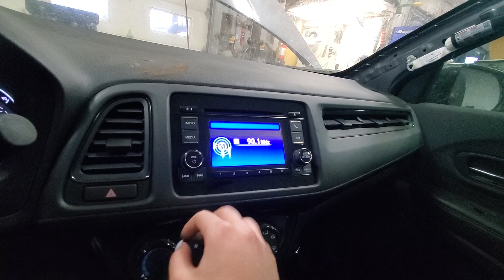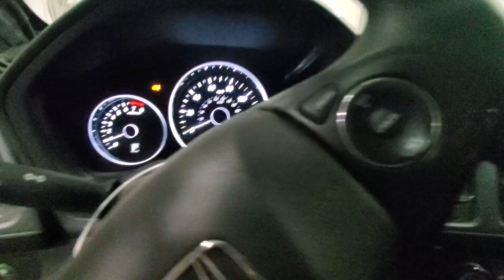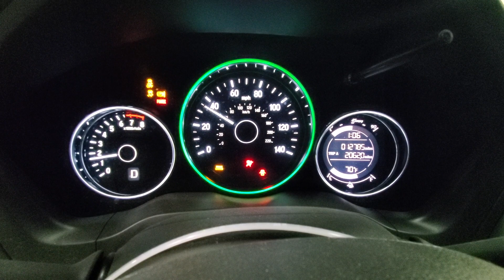23F0648 2022 HONDA HR-V 127,785MILES